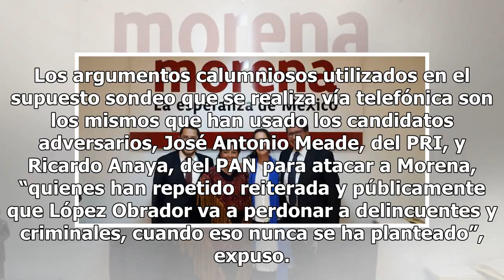Morena denuncia sondeo